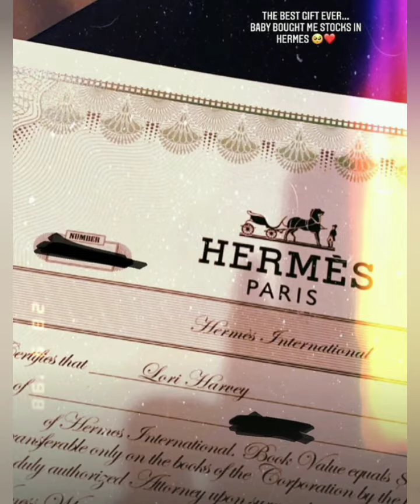Michael B Jordan And Lori Harvey's Steamy Romance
Michael B Jordan goes all out on Valentine's Day to express his love for his girlfriend days after they professed their love for each other.